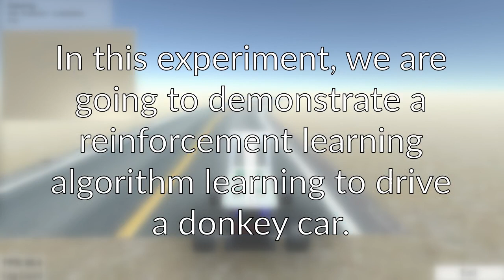Learning to Drive Smoothly in Minutes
Learning to drive smoothly in minutes using reinforcement learning on a Donkey Car.

April 2022 Update: I did a series of videos on learning to race with reinforcement learning

Train a smooth control policy for an autonomous car in minutes, using Soft Actor-Critic (SAC) and a VAE.